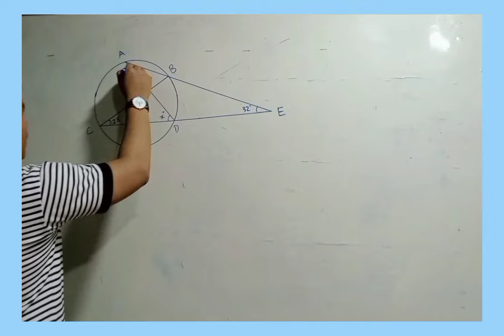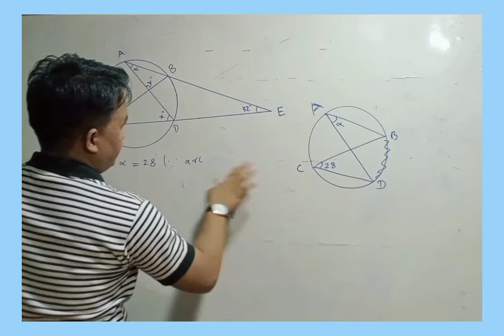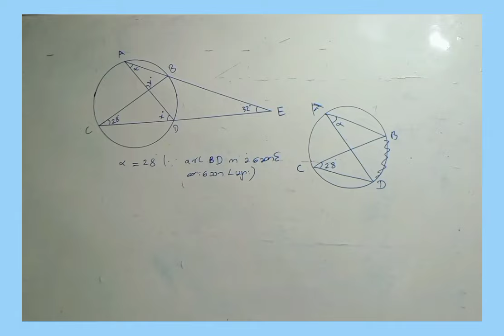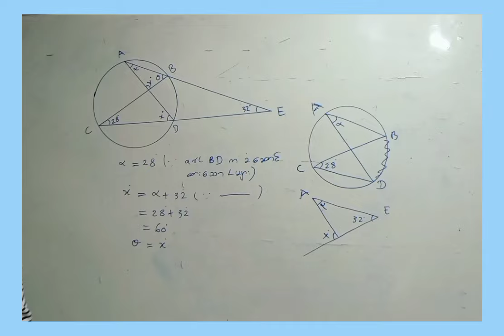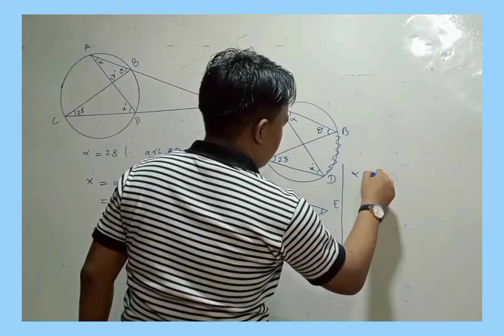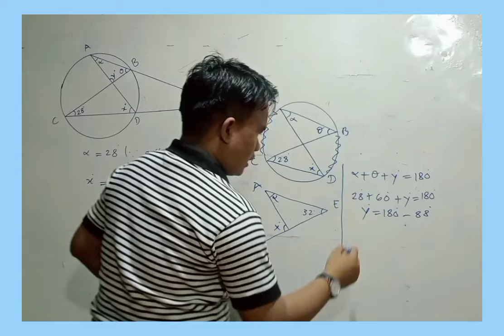G9 math2 , Ex2.2 နံပါတ်၁(ဈ) စက်ဝိုင်းပုစ္ဆာဖြေရှင်းချက်